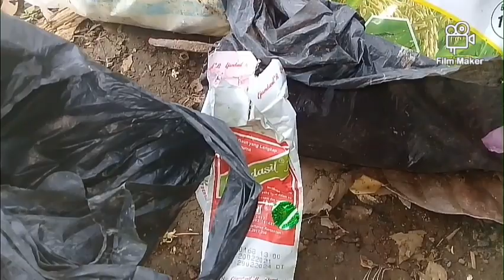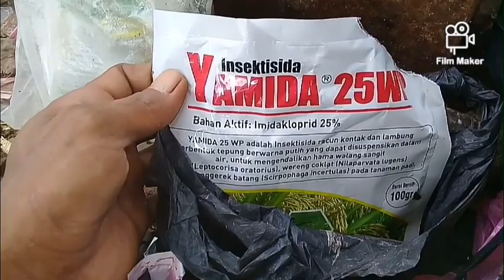🔴Perawatan timun suri Usia 40HST || Stop pemupukan tanaman timun suri Usia 40Hst || Budidaya Timun